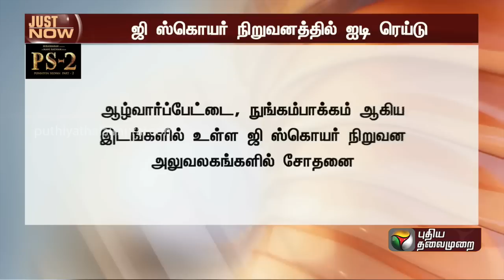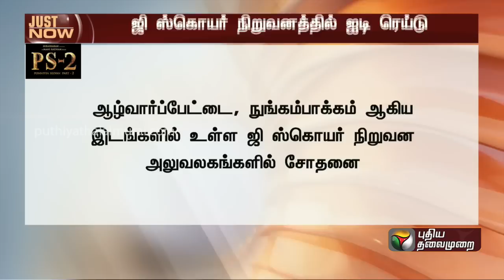BREAKING: ஜி ஸ்கொயர் நிறுவனத்தில் ஐடி Raid | Chennai | PTT